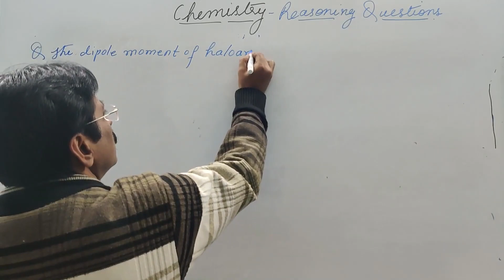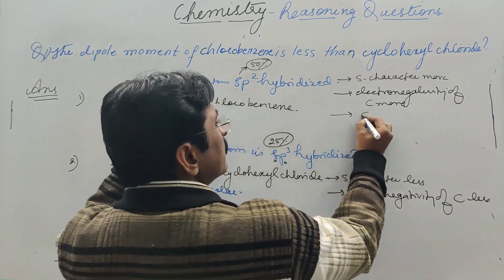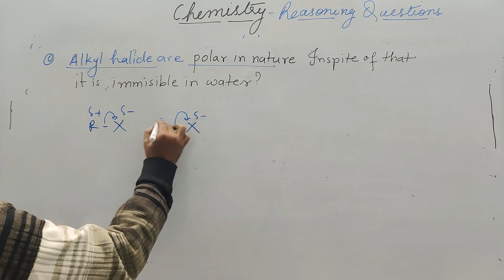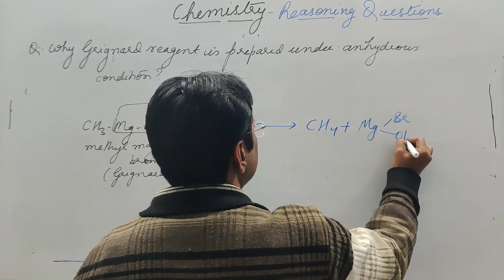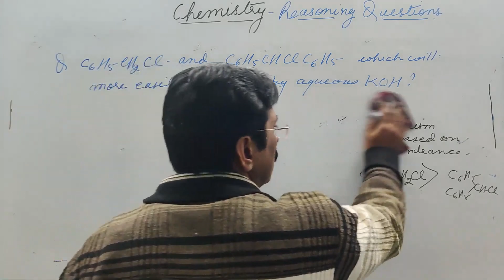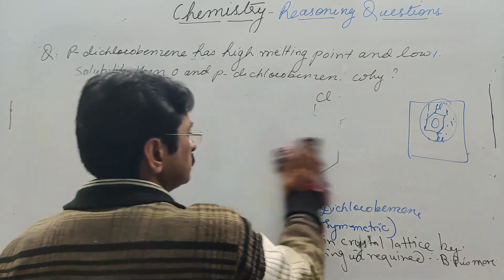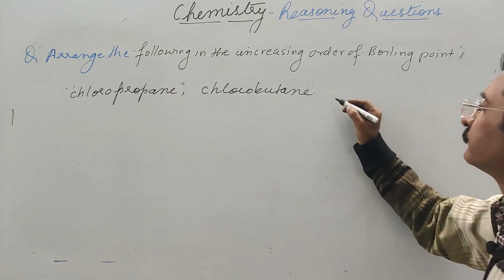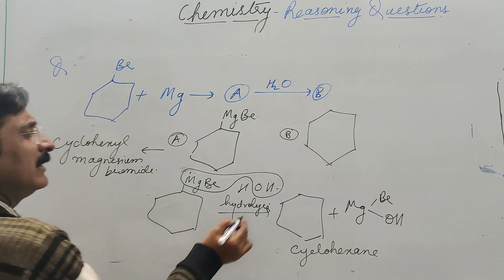HALOALKANES & HALOARENES | CLASS-12 | PART-9 | REASONING QUESTIONS OF HALOALKANES |CBSE | ICSE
TO WATCH THE PLAYLIST OF COMPLETE CBSE/ICSE SERIES OF HALOALKANES & HALOARENES  CHAPTER (CLASS-12 ) CLICK THE GIVEN LINK-

PART-9 CONTAINS THESE TOPICS-
CONTENTS-
REASONING QUESTIONS OF HALOALKANES & HALOARENES (PART-2)

THIS IS THE SERIES WHICH WILL BE BENEFICIAL FOR STUDENTS WHO ARE PREPARING FOR CLASS 12 BOARD EXAMS , JEE, NEET , CUET.